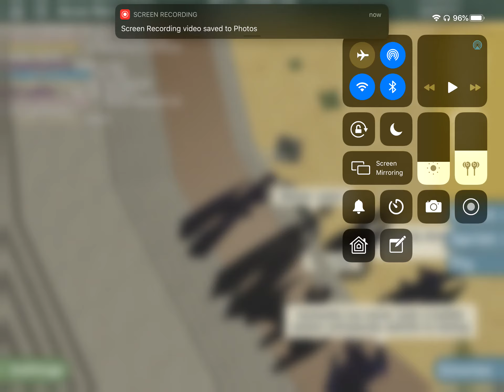Wings of fire roblox queen of sky vs night wing